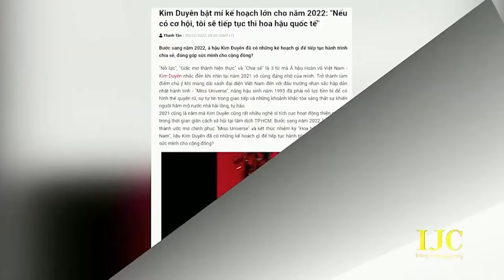[SIÊU HOT] KIM DUYÊN chính thức ĐẠI DIỆN VIỆT NAM tham gia MISS SUPRANATIONAL 2022